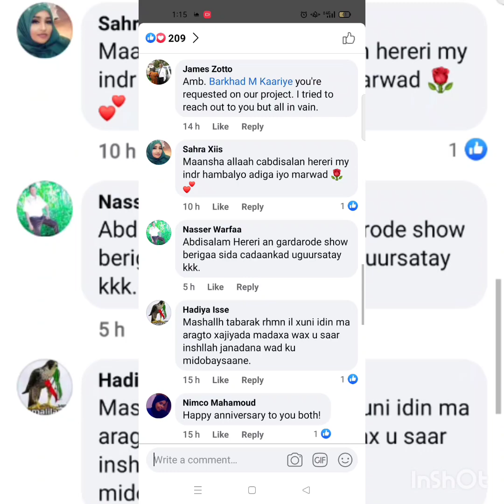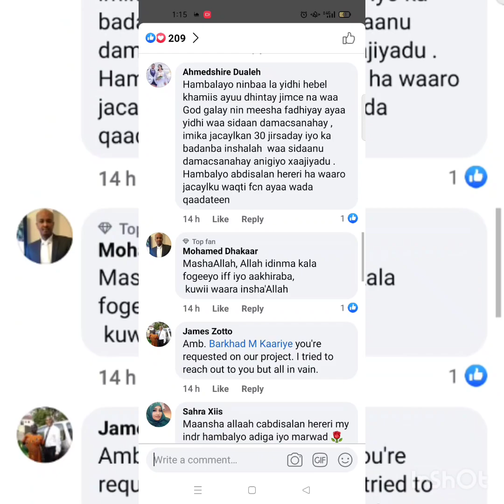Wariye Cabdisalaan Hareeri Iyo Xaaskiisa Asli Jamac Oo 30 Sano U Dabaaldagay Guurkooda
"Happy 30th anniversary. Way mahadsan yihiin saaxiibaday Maxamed Yusuf Bidhiidh Badda oo ereyada sameeyay iyo Sir  Maxamuud oo laxanka iyo luuqda raaciyay! Iyo haboon Cabdalla oo samaysay muuqaalkan quruxda badan" abdisalaan hareeri